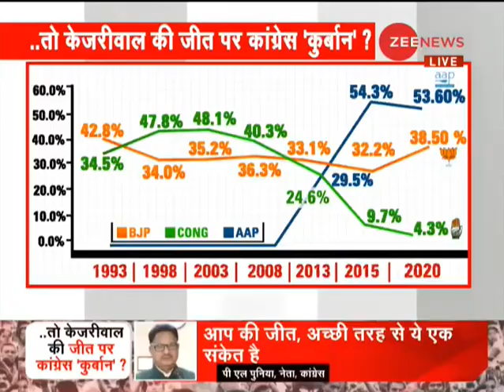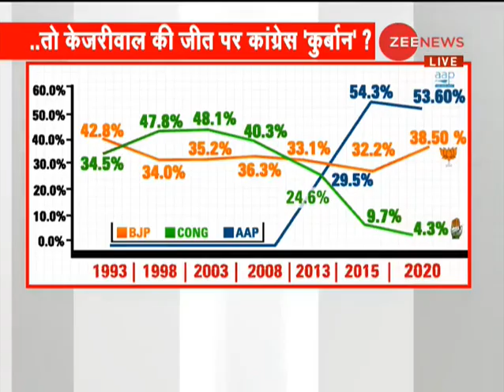Taal Thok Ke: देश में अब 'बिरयानी मॉडल' से मोदी का मुकाबला ? | Modi Vs All Again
Taal Thok Ke: This is a special segment of Taal Thok Ke which brings to you panel discussion on concurrent issues. In today's episode of 'Taal Thok Ke' we will discuss, is it again Modi vs all?

Follow us on Google News for latest updates:

WION: shorturl.at/fwKO0
Zee News English: shorturl.at/aJVY3
Zee News Hindi: shorturl.at/eorM1
Zee Business: shorturl.at/hpqX6
DNA News: shorturl.at/rBOY6
BGR: shorturl.at/eioqL